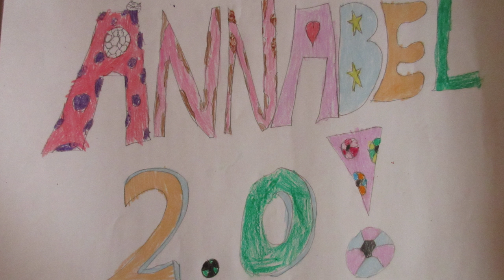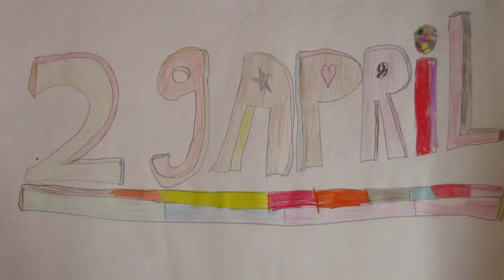Annabel 2.0 - UNICEF Kinderrechten Filmfestival (Partou Special)